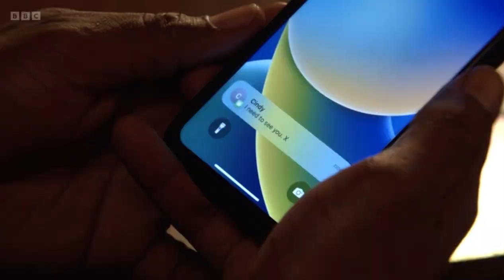Eastenders Cindy messages junior saying I need to see you as Ian asks why are you being like this